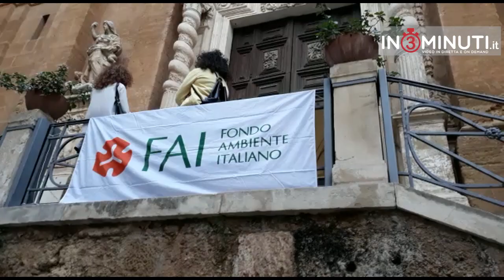GiornateFAIdAutunno, 13 e 14 ottobre, Veronica Vella, responsabile Fai Giovani Agrigento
"L'acqua e la storia" è il tema scelto per le Giornate FAI d'Autunno, evento ideato ed organizzato dal Fondo Ambiente Italiano,  Fai Giovani Agrigento e Delegazione Fai Agrigento. Un week-end, quello del 13 e del 14 ottobre, interamente dedicato alla scoperta o riscoperta di luoghi dal grande valore storico, artistico e culturale che solitamente sono poco conosciuti o inaccessibili. L'evento è a sostegno della campagna di raccolta fondi "Ricordati di salvare l'Italia", attiva fino al 31 ottobre. Siamo stati alla Chiesa di San Lorenzo "Purgatorio", e alla Camera di Commercio. Veronica Vella, responsabile Fai Giovani Agrigento al microfono di Enza Di Vita.